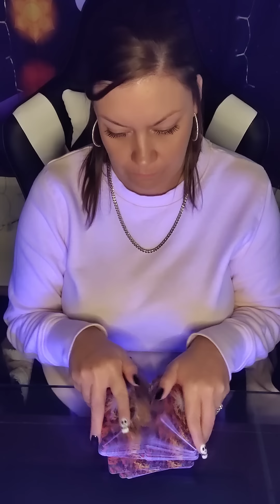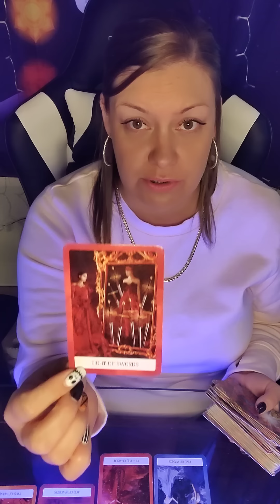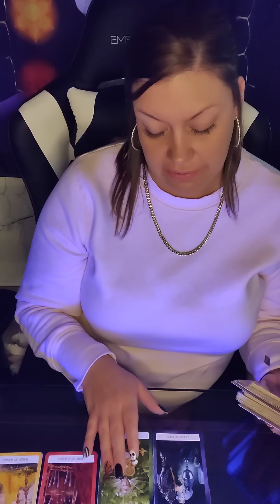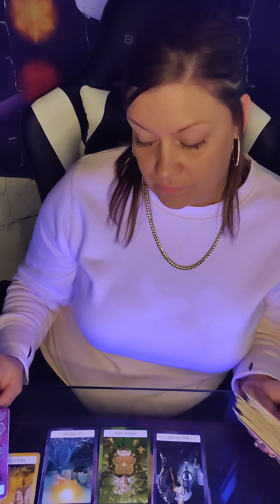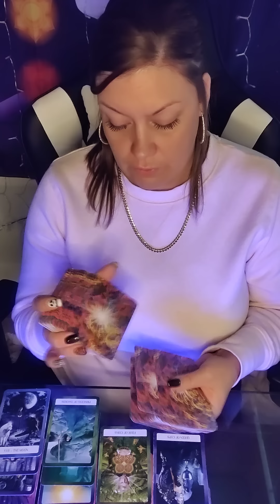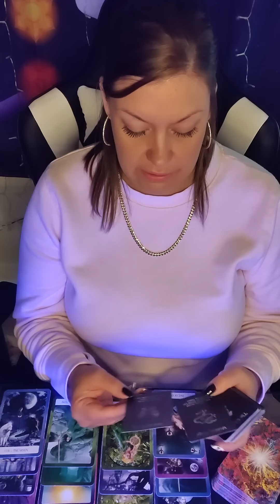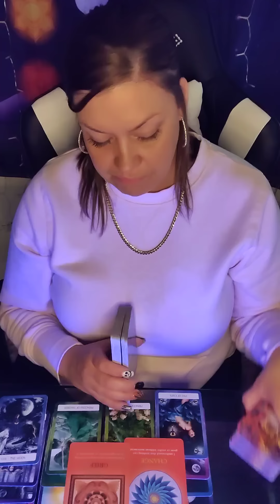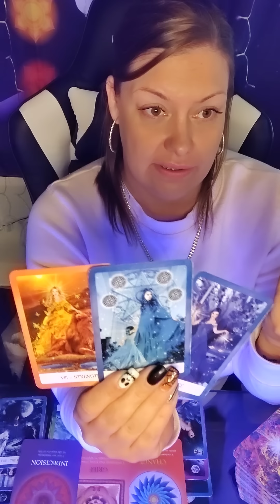♓PISCES THEIR NEXT MOVE🤔KNOW UR THEIR SOULMATE N A POOR CONTRACT HARD⌚BEING HONEST🗡️UR VICTORIOUS